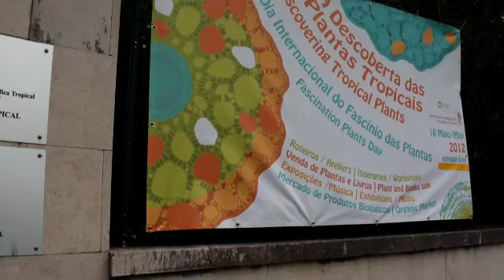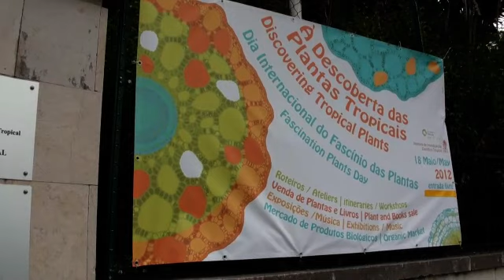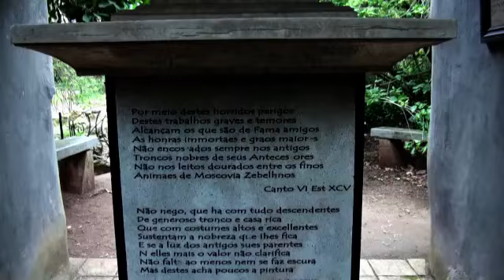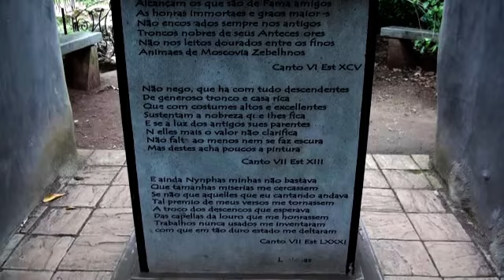BELEM - JARDIM BOTÂNICO E TROPICAL - DOMINGOS SILVA VIDEOS.4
JARDIM BOTANICO E TROPICAL
BELEM - LISBOA
21 ABRIL 2012